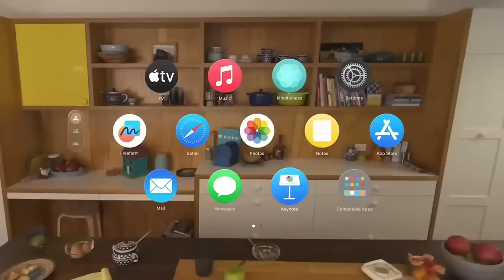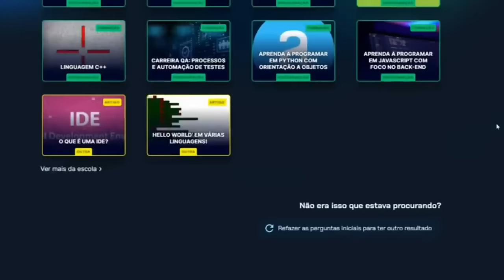PORQUE USUÁRIOS DE AKUMA NO MI FICAM DOENTES QUANTO MAIS PERTO CHEGAM DE LAUGH TALE?